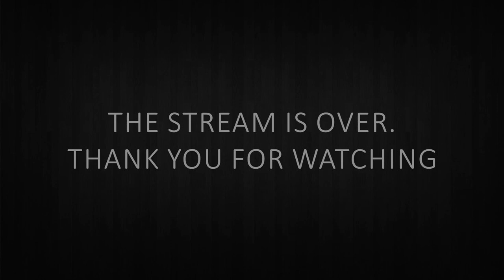Tales from the Trenches: David Van Sickle, CEO of Propeller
Propeller Health CEO David Van Sickle joined us on Wednesday, October 24 to share his experience charting new territory as one of the first digital therapeutics, as well as his predictions for the future of digital health.